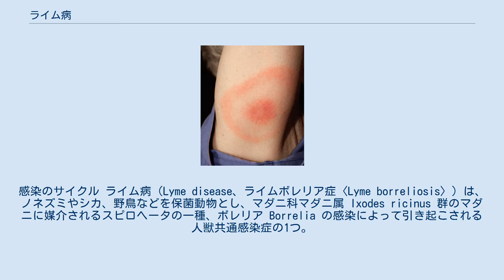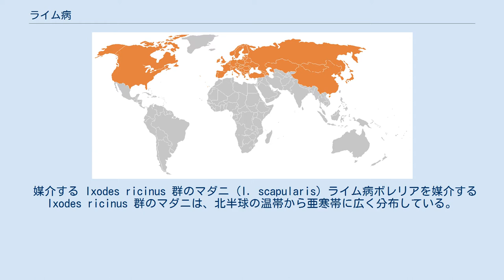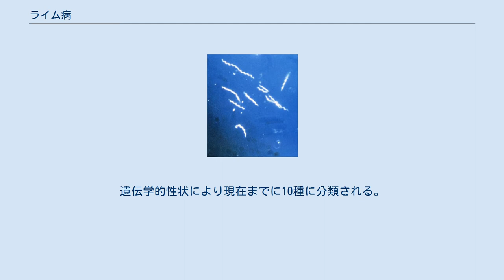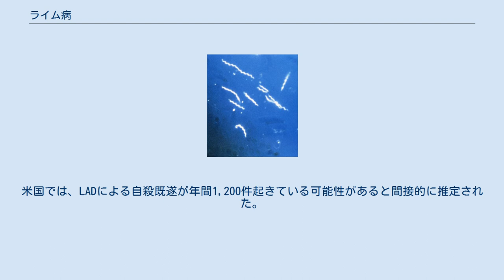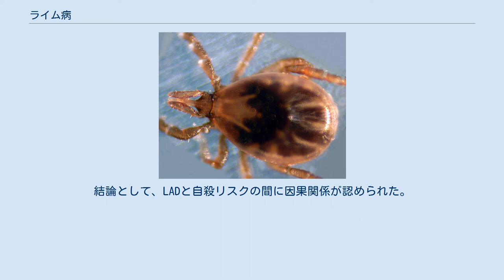ライム病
感染のサイクル ライム病（Lyme disease、ライムボレリア症〈Lyme borreliosis〉）は、ノネズミやシカ、野鳥などを保菌動物とし、マダニ科マダニ属 Ixodes ricinus 群のマダニに媒介されるスピロヘータの一種、ボレリア Borrelia の感染によって引き起こされる人獣共通感染症の1つ。
感染症法における四類感染症である。
野生動物では感染しても発症しないが、人、犬、馬、牛では臨床症状を示す。
名前の由来は、アメリカコネチカット州のライム及びオールドライムで1975年に最初に確認（記載は1977年）されたことにちなむ。
 世界の流行地域 北アメリカやヨーロッパ、日本などで夏から初秋にかけ、樹木の多い地域に発生することが多い。
日本では北海道や長野県、標高800 m 以上の山岳地域などで発生が見られる。
アメリカ合衆国では北東部、特にニューヨーク州周辺で発症例が多く、全米の発症例のうち5分の1がニューヨークで発生しているため、「ニューヨークの風土病」とすら言われる。
 媒介する Ixodes ricinus 群のマダニ (I. scapularis) ライム病ボレリアを媒介する Ixodes ricinus 群のマダニは、北半球の温帯から亜寒帯に広く分布している。
ユーラシア大陸では I. ricinus とシュルツェマダニ I. persulcatus が、北アメリカ大陸では I. scapularis と I. pacificus が Borrelia burgdorferi を消化管に保菌しており、媒介者として機能している。
具体的には、病原体を保有するノネズミや鳥から吸血し、病原性を有したマダニにより媒介する。
日本ではシュルツェマダニが媒介者となっているほか、ヤマトマダニから B. japonica が高確率で検出されているが、この種は病原性がないかきわめて微弱であると考えられている。
シュルツェマダニは北方系で、日本では中部地方以北で密度が高く、北海道では平地の草むらでも普通に見られる。
 病原体のボレリア 本病の病原体であるボレリアは、全長約10 μm、直径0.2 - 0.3 μm の螺旋状のスピロヘータ。
遺伝学的性状により現在までに10種に分類される。
本病を引き起こすものは広義の、ボレリア・ブルグドルフェリ Borrelia burgdorferi であるが、本種は下記のように分けられており、 などの数種類が確認されている。
日本ではシュルツェマダニからボレリア・ガリニと、ボレリア・アフゼリが検出されている。
 特徴的な遊走性紅斑 病原体を培養するのは非常に難しいため、血液中の細菌に対する抗体価を測る方法が一般的である。
患者からの2次感染の可能性はない。
ライム病の初期には抗体価が陰性のことが多く、感染していない人に陽性反応が出ることもあるので、典型的な症状の有無、発生地域に住んでいるか、あるいは発生地域を訪ねたことがあるか、などを考慮する。
 ライム病治療後症候群(Post-treatment Lyme Disease Syndrome: PTLDS or PLDS)として知られる原因不明のライム関連疾患(LAD)は、感染前は自殺しそうではなかった個人において、自殺傾向および殺人傾向に関連していた。
また、激怒や侵入思考など多様な症候群の発症に、より高水準で関連していた。
米国では、LADによる自殺既遂が年間1,200件起きている可能性があると間接的に推定された。
結論として、LADと自殺リスクの間に因果関係が認められた。